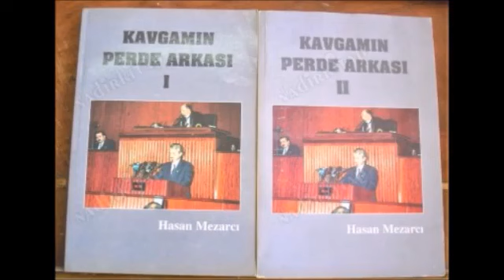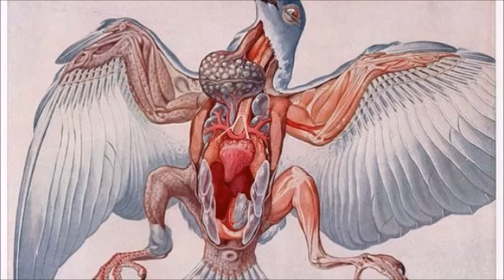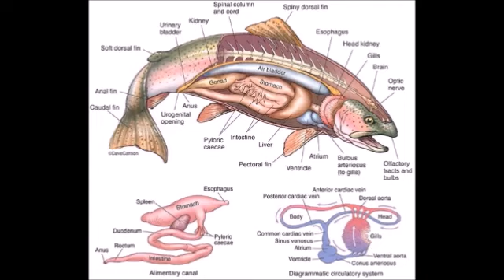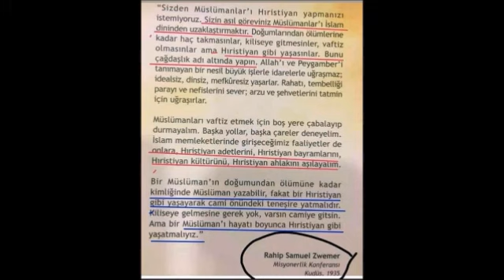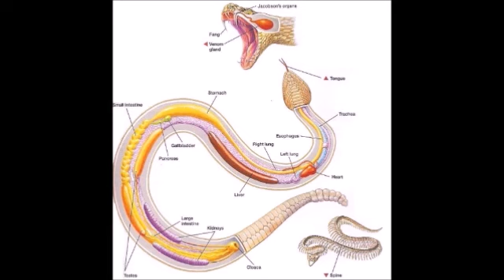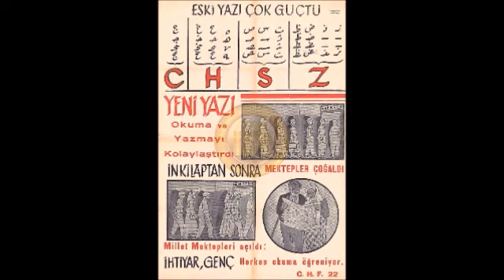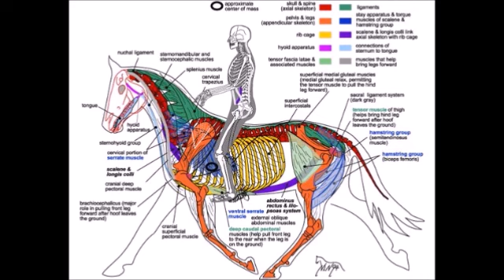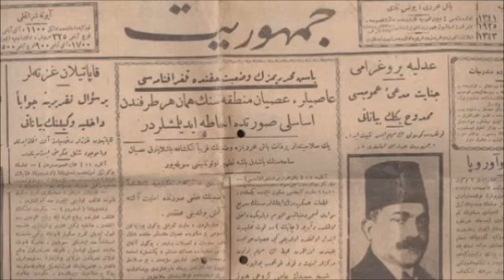LUT (as) " EŞCİNSEL " Kavmine Gelen AZAB-I İLAHİ -TİMURTAŞ uçar HOCAEFENDİ VAİZ MÜFTÜ Muavini